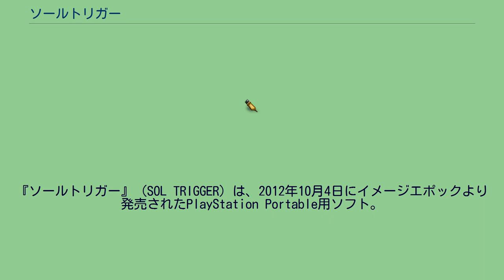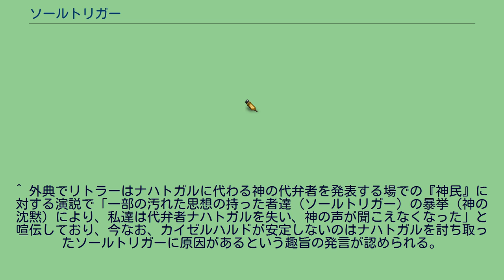ソールトリガー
『ソールトリガー』（SOL TRIGGER）は、2012年10月4日にイメージエポックより発売されたPlayStation Portable用ソフト。
『最後の約束の物語』『ブラック★ロックシューター THE GAME』に続くイメージエポックの「JRPG」レーベルタイトルである。
『ブレイドオンライン』にて2012年6月から2013年3月まで吉岡榊作画の漫画版が連載された。
神機教会からの神の神託の元に『神民』と呼ばれる人々が暮らす国『カイゼルハルド』。
一見平和そうな神民の生活は、実は教会が悪しきものとして迫害している『光ノ民』の犠牲によって成り立っていた。
『ソール』という『生命の力』を操る光ノ民はその力に目を付けられ自分達の国を滅ぼされ、ソールをカイゼルハルドの生活や軍事に使われるエネルギーとして利用されるためにソールを搾取されるだけの存在として生かされていた。
ソール確保のための光ノ民狩りは時代を下るにつれ苛烈さを増し光ノ民の人口は激減し、神政暦740年、この事態に不満を抱いた光ノ民の一部は反体制組織『ソールトリガー』を結成。
光ノ民の自由と平等を求めてレジスタンス活動を開始した。
今作は約100年前の物語を読むという体裁を取り、神政暦790年の正典からスタートし、神政暦809年の外典へと続く。
今作は正典第5章途中の選択肢により、ストーリの詳細が3つに分岐する。
光ノ民を神機教会から解放するために組織されたレジスタンス。
光ノ民が生み出すエネルギー"ソール"を手に入れるために、圧倒的な科学力をもってして光ノ民を捕らえ支配している組織。
^ a b “『ソールトリガー』発売日が延期に”. ファミ通.com (2012年5月17日). 2012年10月30日閲覧。
^ a b “ソールトリガー”. プレイステーション オフィシャルサイト. ソニー・コンピュータエンタテインメント. 2015年3月17日閲覧。
^ 『ファミ通ゲーム白書2013 補完データ編（分冊版）』エンターブレイン、2013年。
2016年7月3日閲覧。
^ ラーズ達と再会する前にはフレアライト採掘場などで情報を集め、外典より2年前にもソールプラントを偵察、ザナドゥを教会が回収し封鎖練に封印していることを突き止めている。
^ 本作のナレーションも担当している。
^ ヴァルターはそれを人間でいう感覚器官だと解釈しており、エマ（またはソフィ）もヴァルターの解釈を肯定している。
^ 外典のメンバーで年齢が判明しているのは、ヴァルター（44歳）とシリル（28歳）だが、ラーズに関して言えばファレルの死後に生まれた息子である為、18〜19歳以下と見積れる。
^ ワイルやドネイ達の事を「第一世代」と呼ぶメンバーもいた。
^ 外典ストーリー序盤のラーズ、クロト、ウィルマの3人はソールトリガーに加入するまでファレルのことを『愚者ファレル』、ソールトリガーのことを『犯罪者』だという認識を持っていた。
ソールトリガー敗北後の光ノ民への風当たりが強く成っていたこともあり、危険を事前に察知する回避能力が自分達が生活していく上で大事であると考えていたクロトは特にその傾向が強く、この時点で真実を知らなかったとはいえ、教会が繰り返し喧伝するプロパガンダの影響を最も受けていた。
そして、教会はファレル以外のソールトリガーメンバーのことも情報操作して貶めており、ヴァルターには「神を目前にして、己の業に焼かれて消えた」という噂があり、エマは「癒しと称して生命力を奪い取っていた魔女」で世界二大悪女の一人とされ、ソフィも絶世の美女とされながらも世界二大悪女の一人に数えられている。
グスタフは『最初に神に裁かれた人物』、『醜悪で見るに堪えない、徳のない人物』という烙印を押されている。
ワイルは『愚者ファレルの師』、『この世の悪の根源』とされ神民の間ではその名を口にするだけで汚らわしく、ドネイも『ワイルの口車に乗せられて、ソールを捧げた、不憫な男』と評されている。
^ もっとも、正典最終盤のナハトガル撃破後のリトラーは『義鋼体』であるナハトガルの調整・整備を行なっていたことを告白し、外典での最終決戦時にカイゼルハルドを支配していたとされる『神』が実際には機械...